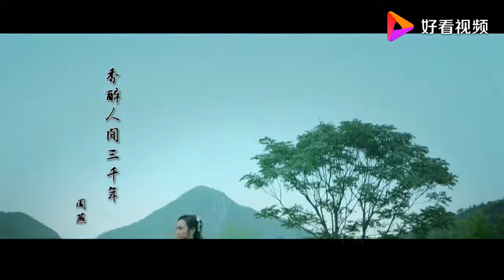周燕《香醉人间三千年》原来他们在寻找的就是这种美酒，一种醇香与甘甜相结合的美酒，美得让人陶醉，让人清新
转眼间，出现在眼前的是一位老者手持酒杯，脸上带着陶醉的微笑，在细细品着杯中的美酒，洋溢出酒的醇香与大气。一群壮年男子手提装满水的水桶，走过浮在清澈见底的江面上的桥时，就更让人知道，五粮液酿白酒选用水源的纯净与甘美。画面中，酿酒的过程，闪烁出古代中国人对酿酒技术的独到见解，再现了古代人们的聪明才智，更渲染出了“五粮液”历史的悠久。酿酒小竹屋中漂浮的雾气，让人感觉就是酿酒溢出来的酒的香气；飘动着的竹叶，就好像是酒香的凝聚而成，飘满整个竹林，使观看MV的人也感受了酒香的醇厚甘美、喷香浓郁。ＭＶ最后，男子和女子都被酿酒的醇香所吸引，一同飞到小竹屋。让人明白原来他们在寻找的就是这种美酒，一种醇香与甘甜相结合的美酒，美得让人陶醉，让人清新。